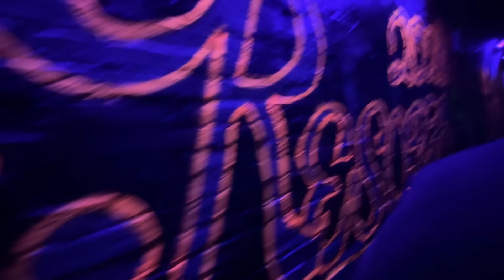A FREAKY NIGHT OUT IN JAPAN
BOMBOCLATTTTT, HOPE YALL ENJOYED THIS CHAOTIC VLOG. yes, we were a bit noisy in the streets of japan, disrespectful sure... entertaining? DEFINITELY! we made a lot of people's nights so if yall find us cringe, i do not care. we had fun, and i hope yall had fun watching. more japan vlogs on the way!

edited by
me